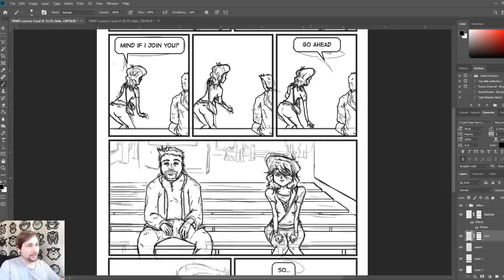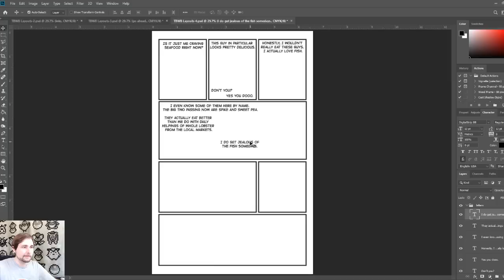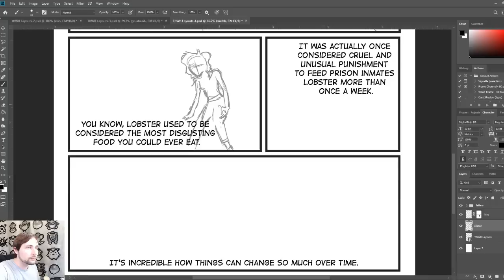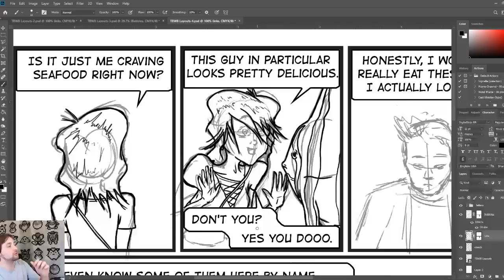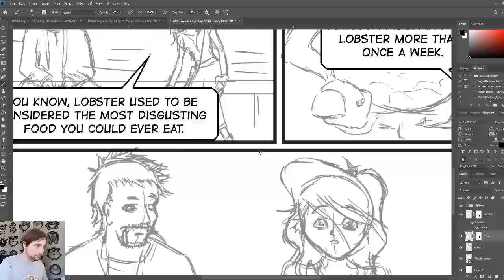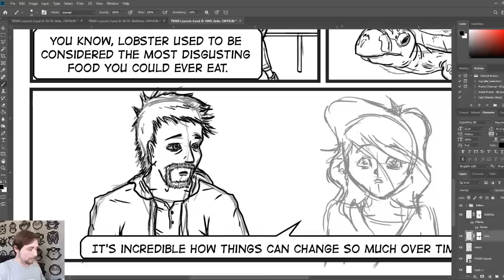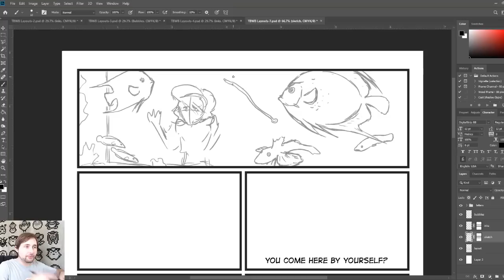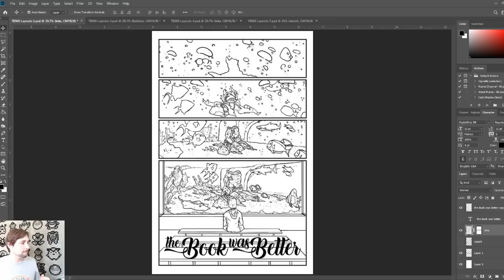Making Comics in Photoshop LIVE | HamsterBomb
Spending the day drawing my graphic novel! Join in for casual chatting and drawing. EXPAND FOR STREAM RULES!

STREAM RULES:
1. Behave and be polite and mature.
2. No self promotion.
3. NO CAPS LOCK SPAM.
4. No Emoji spam.
5. No repeat message spam.

Any violations of these rules will result in the removal of your comment(s). You will also be warned why it was removed. If a second violation surfaces you will be timed out with a second warning. Upon a third violation you will be banned from the channel and properly treated as the lowest life form on the planet. Don't ruin a good time for everyone else.